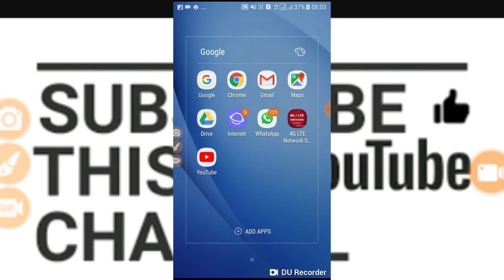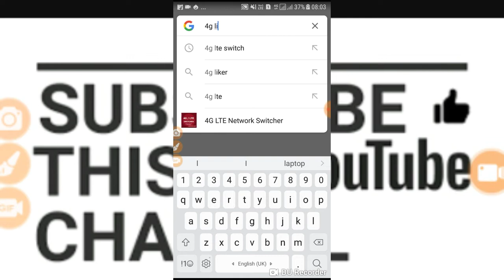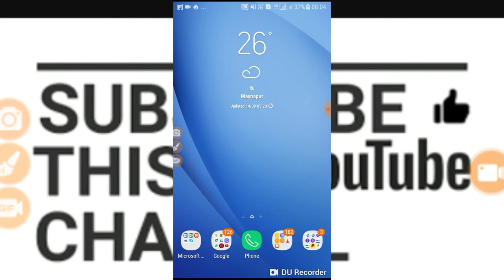all samsung mobileHow I fixed only 4g LTE AND VOLTE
How i use 4g only litE Samsung mobile